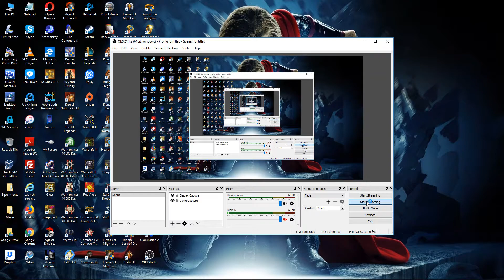81. Command and Conquer: Red Alert - I [Flame Dancers] [Soviet] (Mission 01.14.01)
81. Command and Conquer: Red Alert - I [Flame Dancers] [Soviet] (Mission 01.14.01)